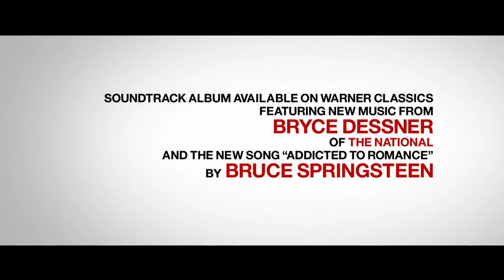SHE CAME TO ME Official Trailer (2023) Peter Dinklage, Anne Hathaway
SHE CAME TO ME Official Trailer (2023) Peter Dinklage, Anne Hathaway, Marisa Tomei